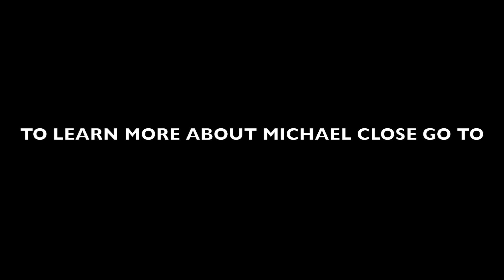CLOSEups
a visual exploration of the work of artist Michael Close done in the style of French New Wave Cinema of the 60`s